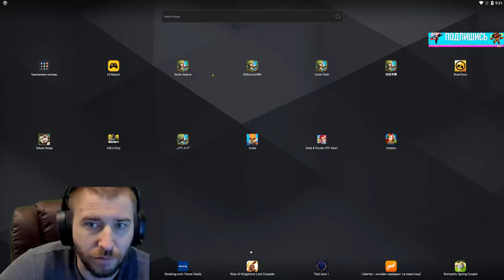КАКЛ!! ЭТО ПОЗОР IGG НА РУ \ ХАЛЯВНЫЙ ЦЕЛЫЙ ЗЕФИР ЗЕФИР \ БИТВА ЗАМКОВ \ CASTLE CLASH